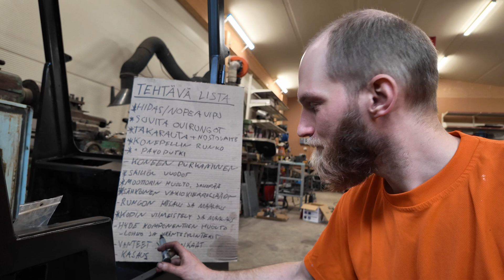DIY pienkuormaaja Episode 38 Hydrauliikkakomponenttien huolto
Tässä videossa vaihdan kääntösylintereihin uudet tiivisteet. Vaihdan tiivisteet myös kahteen Kontak-merkkisiin venttiililohkoihin. Lohkot ovat hieman erilaisia keskenään, mutta vaihdan silti osia ristiin, että saan kuormaajaan asennettua kellunnan.